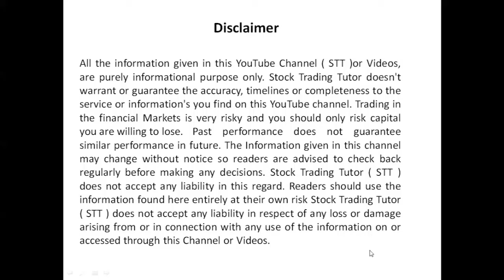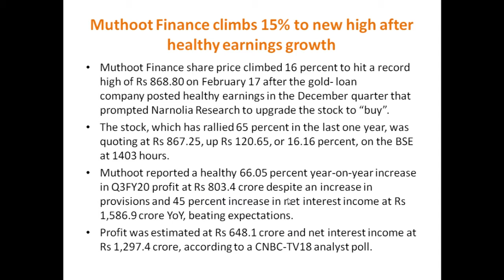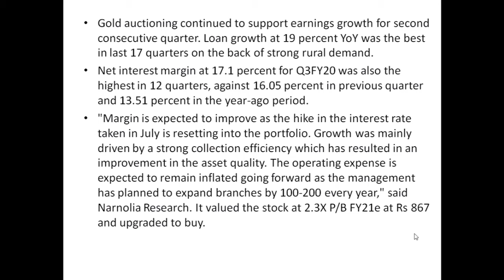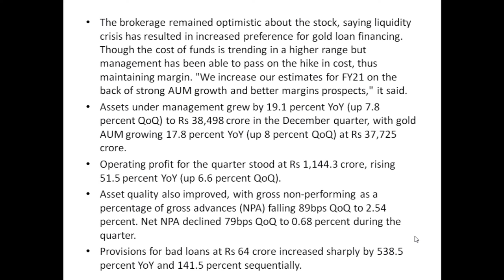STT | Market Watch Stock news update | Muthoot Finance climbs 15% to new high |Stock Trading tutor